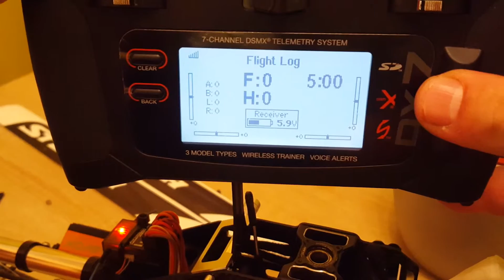New DX7 and TM1000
Not received telemetry info flight pack.